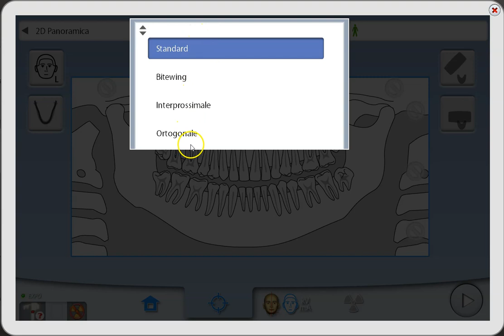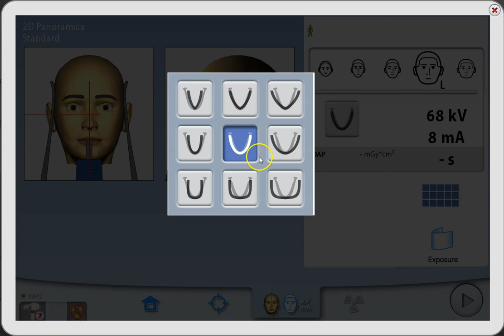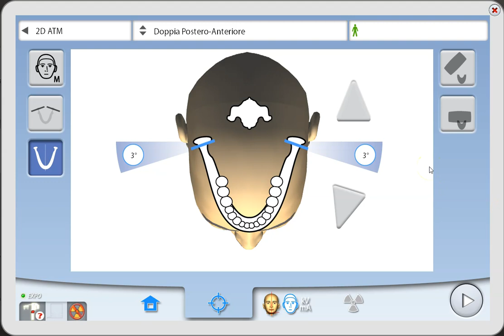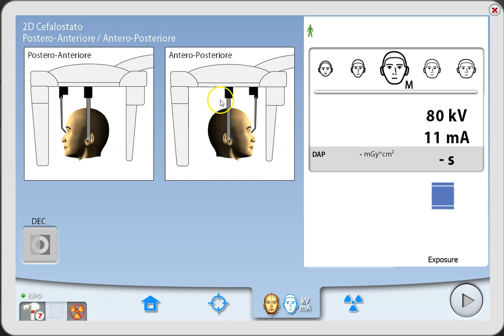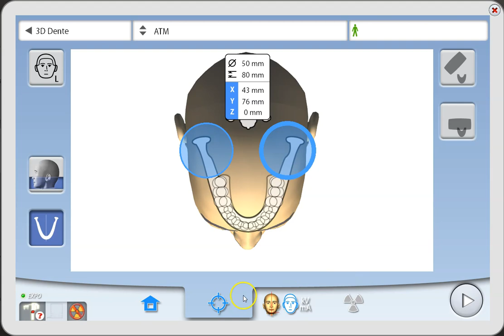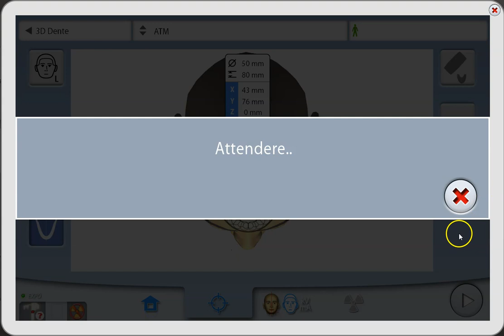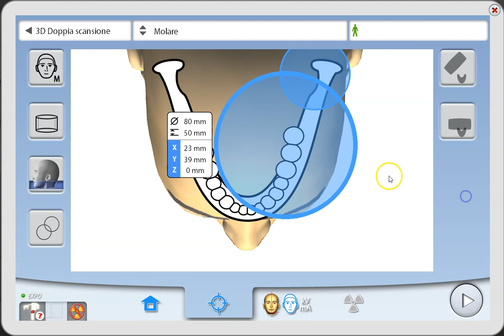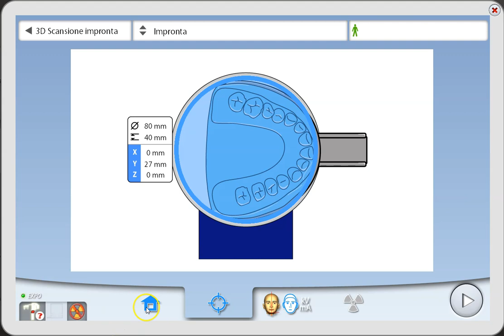Software di cattura con Pannello Pro Touch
Come sfruttare al meglio il software di cattura con Pannello Pro Touch